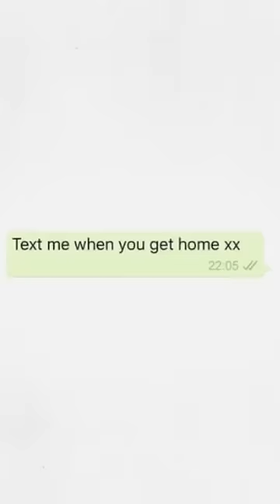THIS STATISTIC IS DISGUSTING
'Not All Men' by Morgan St. Jean is out everywhere x